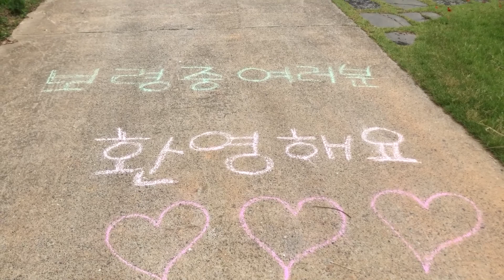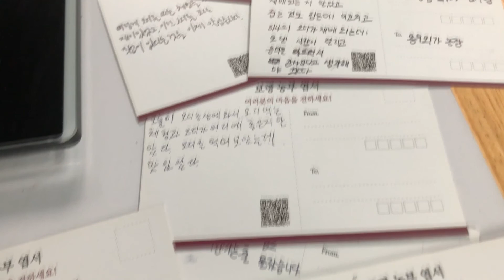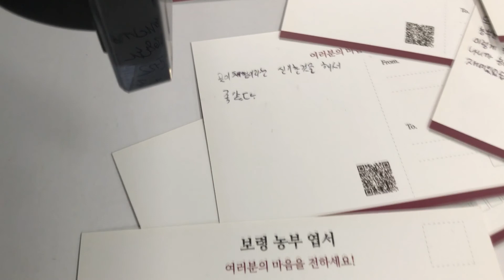보령시 체험학습 보령중학교 용우외가농장 오디따기